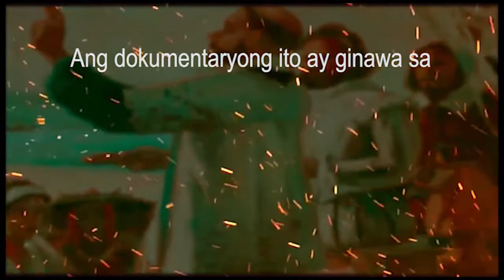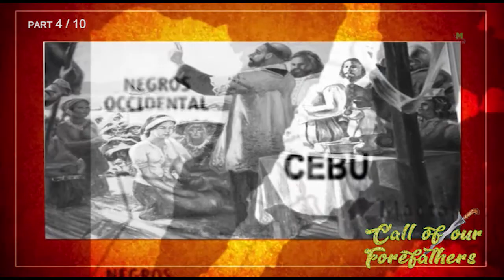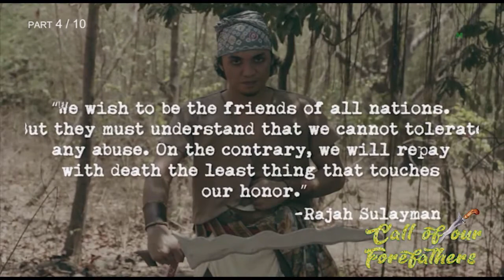THE CALL OF OUR FOREFATHERS PART 4 OF 10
KASAYSAYAN NG ISLAM SA PILIPINAS